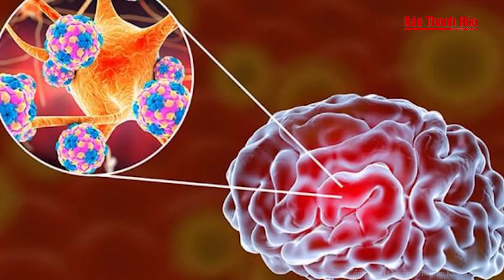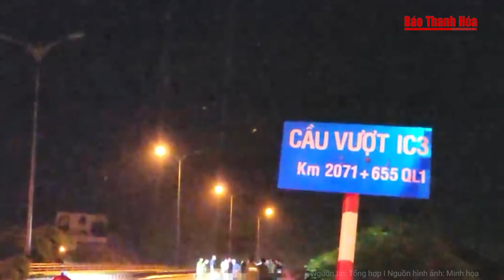Gã đàn ông biến thái quan hệ với bé gái 13 tuổi đến mang thai | Báo Thanh Hóa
Báo Thanh Hóa | Tin nóng | Gã đàn ông biến thái quan hệ với bé gái 13 tuổi đến mang thai
Sáng 19-7, Công an tỉnh An Giang cho biết vừa tống đạt quyết định khởi tố bị can và thi hành lệnh bắt tạm giam đối với Lê Văn Hoàng (30 tuổi, ngụ huyện Châu Phú, tỉnh An Giang) về tội hiếp dâm người dưới 16 tuổi.